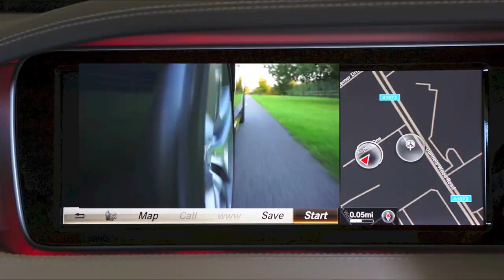Limisesi Sio Kihe Vahanoa -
Tongan Raggae song